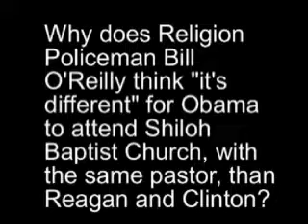O'Reilly: It's OK For Reagan and Clinton To Worship At Shiloh Baptist Church, Not Obama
When told that Presidents Reagan and Clinton worshiped at the same church, with the same "controversial" pastor that President Obama did, O'Reilly insisted, "It's different." Why? Because there's no question whether they love America? Dislike blacks?